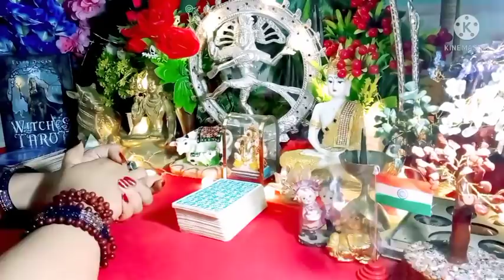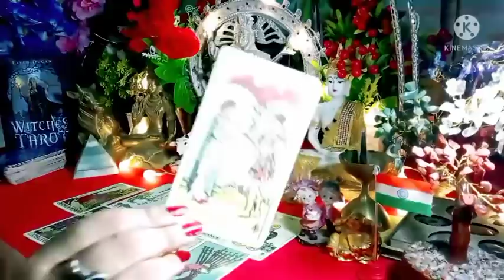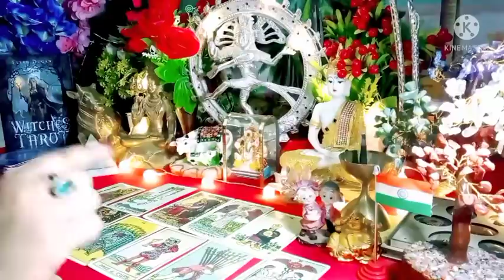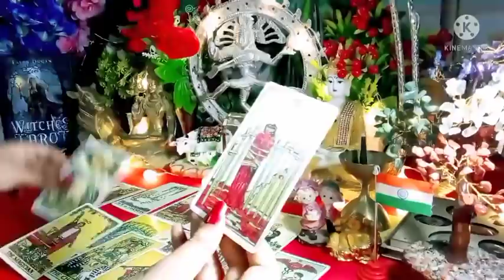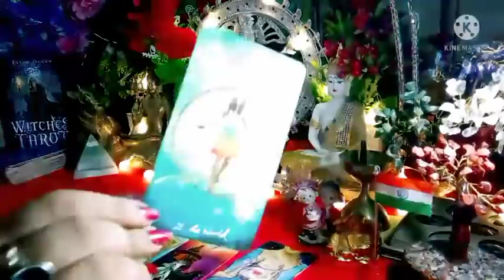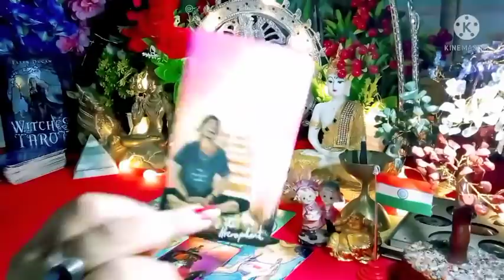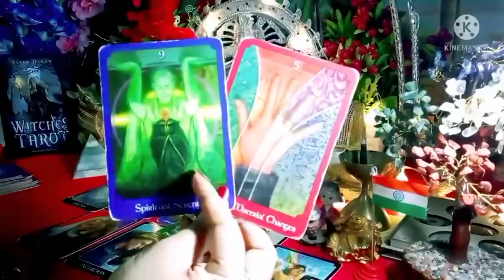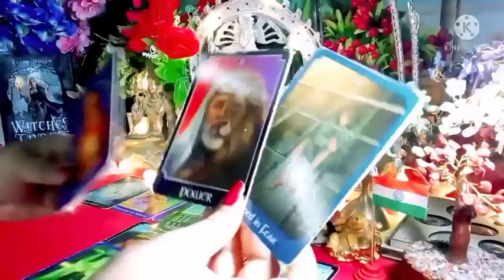🙄😱You Vs Third Party🙄😱 क्या थर्ड पार्टी से बाहर निकल रहे वो😍💞 All Signs Collective Timeless Tarot 🌈